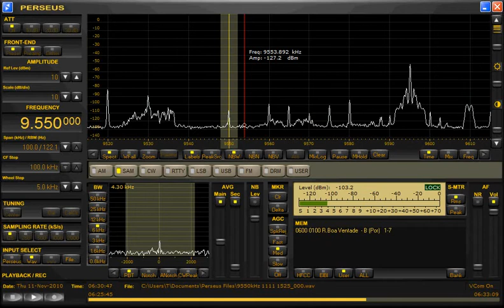9550kHz Boa Vontade 1111 0631UTC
留守録テスト